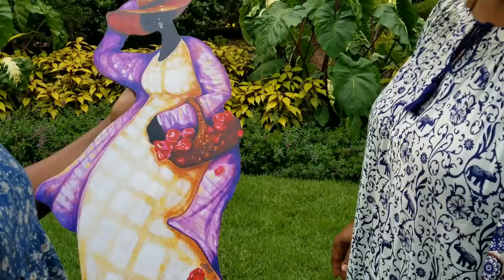Easy to install Garden Art for the Soul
Great garden accents for the lawn, flower beds or planters. Each piece stands at 28 inches tall and 11-14 inches wide.  Most of the works are re-purposed from painting created by Najee Dorsey between 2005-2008. Each is hand signed by the artist for an additional personal touch. Made from durable aluminum polyethylene hybrid material, used for outdoor signage. Perfect for the outdoor or indoor decor, Collect Them All! Garden Art for the Soul is available